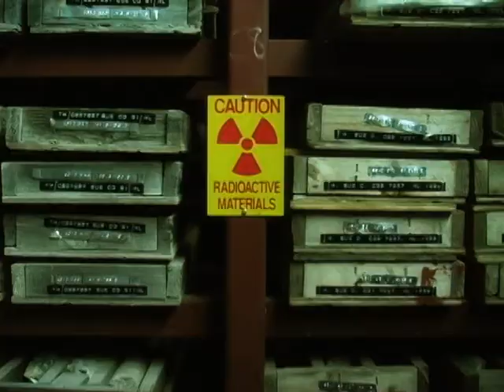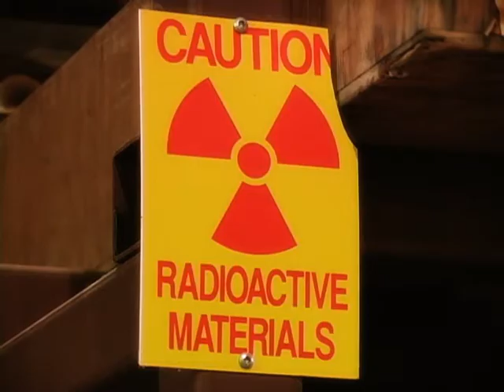Northern Saskatchewan Training - Geological Technician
For more information on these careers and where to apply;